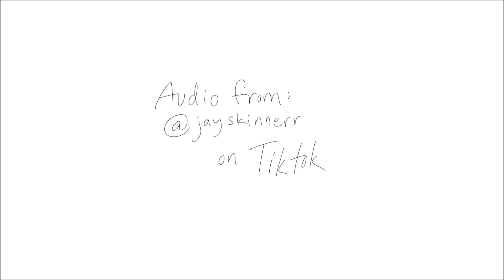Todoroki meets Zuko Part 6 (atla meets mha)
Please don't ask for part 7 until at least two days after I post this. It stresses me out and I don't want to turn off my comment notifications. Thanks
Audio from jayskinnerr on Tiktok
Next part is the last part but the series  not totally completed by the original creator so I'm going to try and make my own ending and have some match ups that I liked from the comments.